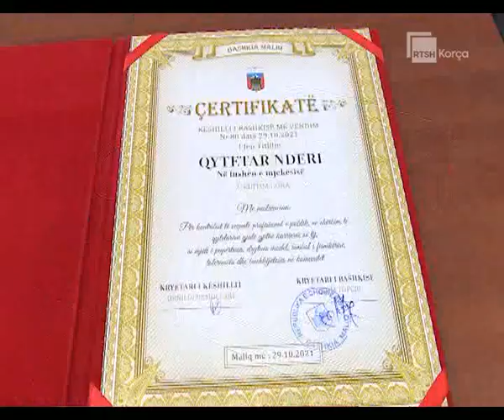Kujtim Gora qytetar nderi i Maliqit